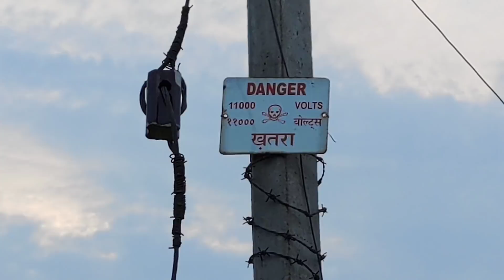Bechare Ki Ijjat Gayi Aaj To 🤣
From
Kundan Kumar